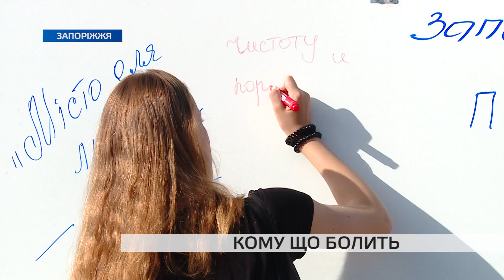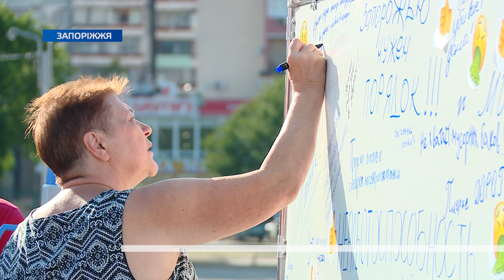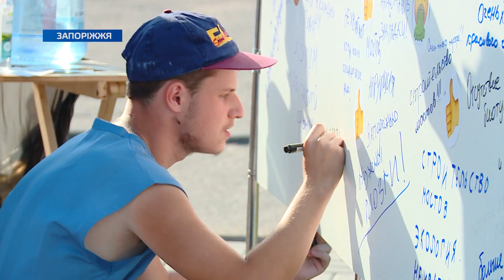Почути проблеми та вирішити їх: у Запоріжжі започаткували нову соціальну ініціативу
Освіта, медична реформа, пенсійне забезпечення - це далеко не повний перелік проблем, які все частіше змушують запорожців нервувати. Та для того, щоб місцева влада могла дізнатися, що найбільше турбує городян, у Запоріжжі започаткували соціальний проект.  Кожен мав змогу висловити свою думку.